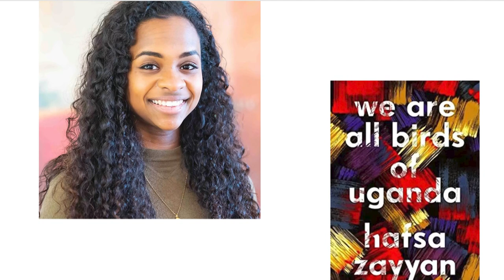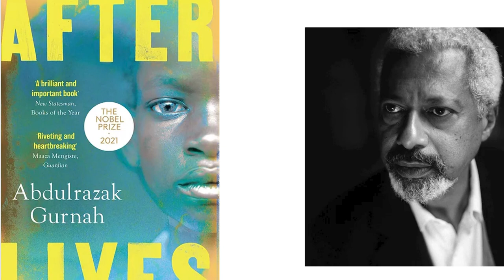Macondo LitFest 2022: Where is Africa? We are building our world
The setting of a story is a crucial aspect of writing. How do authors create imaginary spaces that are disctinctly African? How do we extend our horizon of what Africa is - and what it is not? with Mia Couto (Mozambique), Abdulrazak Gurnah (Zanzibar/ UK), Nadifa Mohamed (Somalia/ UK) and Hafsa Zayyan (UK).
Moderated by Natasha Kimani